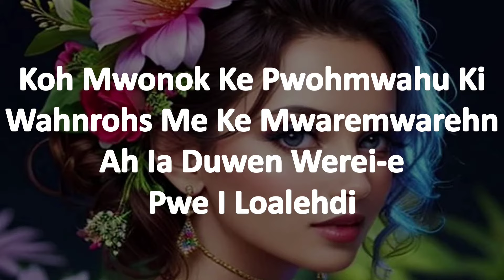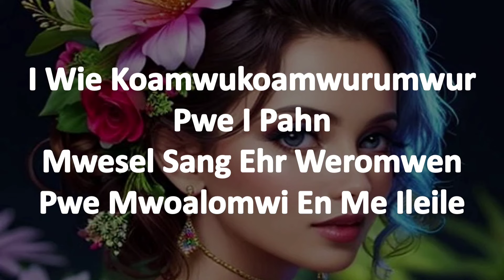Liarkatau - Unknown Artist (KARAOKE)